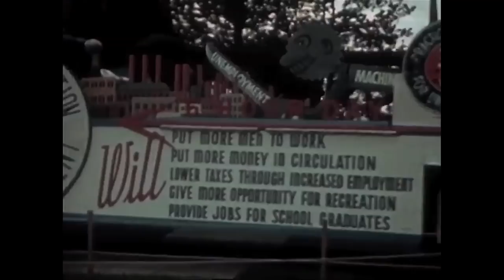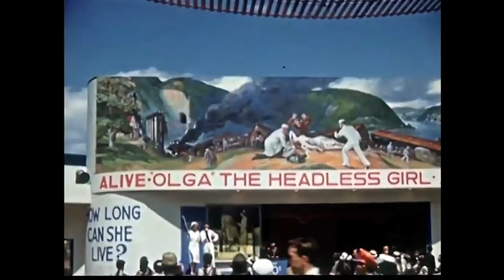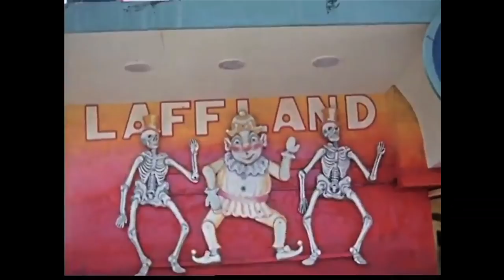Jason Collett - Song And Dance Man [Official Video]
New album 'Song And Dance Man' (Prod. by Afie Jurvanen/Bahamas) out February 5, 2016.

Edited by Hayden Desser
Contains footage of New York World Fair ’39-’40